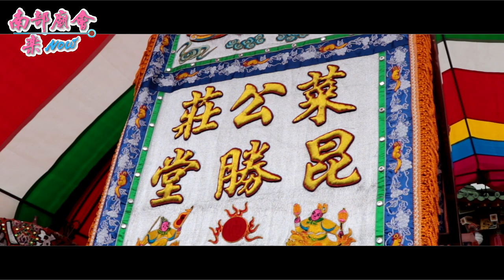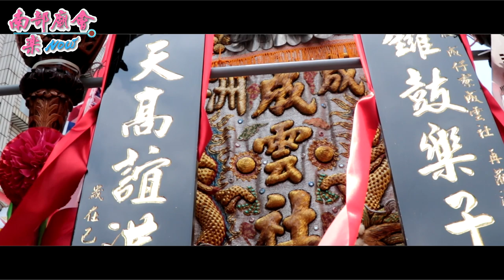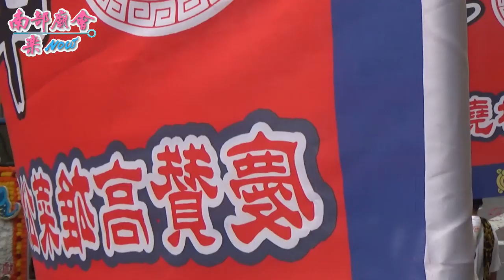9／14(六) 【過境三興堂，全程記錄】高雄左營區菜公昆勝堂中壇元帥二十週年遶境大典